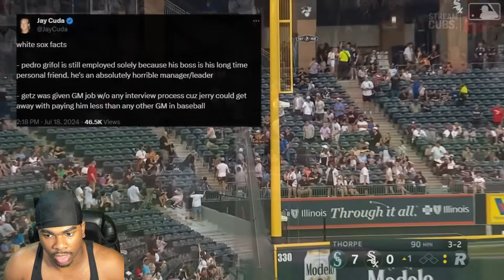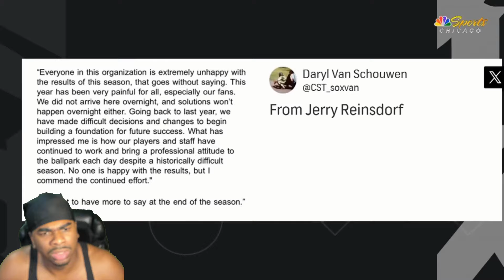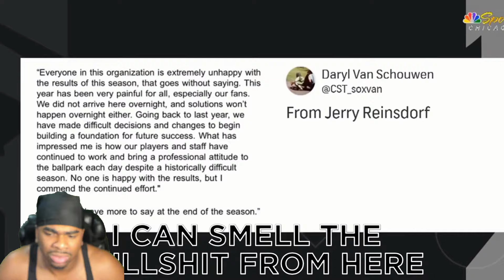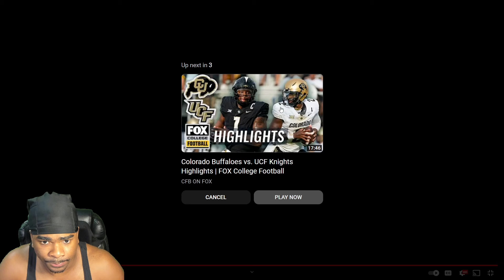The WORST Team in MLB.. Chicago White Sox